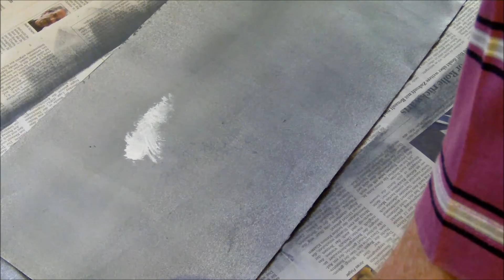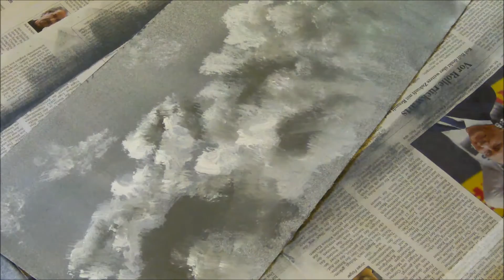Wolken malen mit Acryl - Painting a Cloudscape with Acrylics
Wolken sind abhängig von der Höhe über dem Boden, von Wind und Wetter sowie der Beleuchtung sehr unterschiedlich.
Es gibt massive Wolkenformen und zarte Linien wie Federn, im Gewitter ist der Himmel zumeist dunkler, in der Abendsonne spürt man noch die rotfärbende Sonne.
Das Malen von Wolken ist einfach. Es ist keine Vorzeichnung nötig, weil Wolken immer anders aussehen und fast jede Form möglich ist - so kann man leicht seine eigenen Wolken "erfinden".
Meine wichtigste Erkenntnis ist, dass ich sie mir wie eine Schachtel vorstelle.So kann ich erkennen, wie die Sonne darauf scheint - oben ist sie also heller und unten schattig.
Der Rest ist, eine Stimmung zu erzeugen - lieblich zart, flauschig, vielleicht aber auch mal bedrohlich.

Ich habe auf Papier gemalt, welches mit Acryllack grundiert wurde um das zu rasche Einsaugen der Farbe zu verhindern.
Als Farbe habe ich Künstler-Acryl verwendet.
Zum Schluss des Videos zeige ich einige meiner Wolkenbilder und auch welche aus der Flugperspektive.

--- English ---

Clouds are very different depending on the height above the ground, wind, weather and lighting.
There are massive cloud shapes and fine lines like feathers, in the storm the sky is mostly dark, in the evening sun you can still feel the warm sun.
Painting clouds is simple. There is no sketch necessary because clouds always look different and almost any shape is possible - so you can easily "invent" your own clouds.
My most important realization is that I imagine a cloud like a box. So I see how the sun shines on it - above it's light and shade below.
The rest is to create a mood - lovely tender, fluffy, but perhaps even threatening.

I painted on paper, which was primed with acrylic lacquer to avoid the too rapid seeping of the color.
As a color I've used artists' acrylic.
At the end of the video I show some of my clouds pictures and also some from flight perspective.